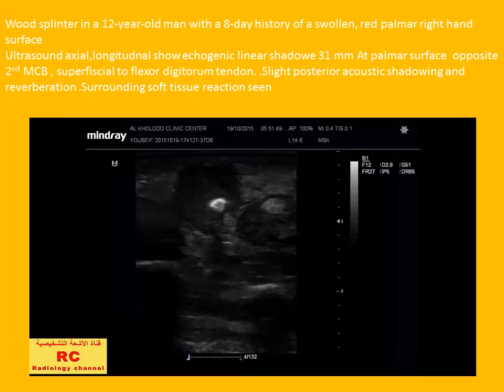CASE 81 IMAGING WOOD SPLINTER FOREIGN BODY AT PALMAR SURFACE OF RIGHT HAND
CASE IMAGING WOOD SPLINTER FOREIGN BODY AT PALMAR SURFACE OF RIGHT HAND